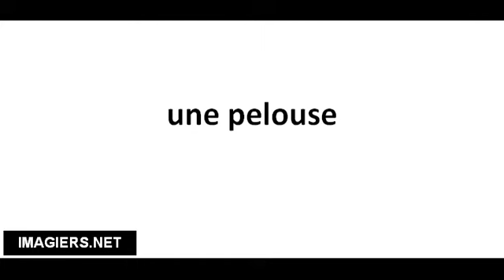Cómo pronunciar une pelouse